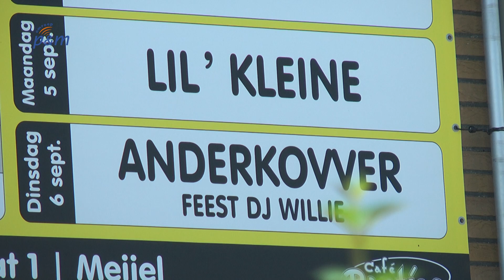Lil' Kleine verlaat podium kermis Meijel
Tijdens de jaarlijkse kermis in Meijel is een optreden van Lil’ Kleine gisteravond vervroegd afgekapt. Vanuit het publiek werd met bier gegooid, wat voor de rapper reden was om al na minder dan drie minuten van het podium te stappen.

Met de woorden “Een, twee, drie, vierduizend euro verdiend. Later!” nam Lil’ Kleine afscheid van het aanwezige publiek in de feesttent van Café Parties.